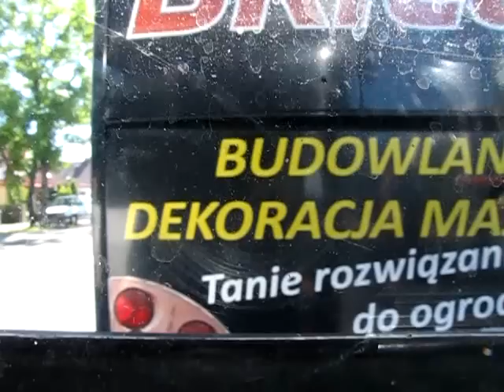|KM Kołobrzeg|Linia nr 2|Grzybowska - Przesmyk|Opis|